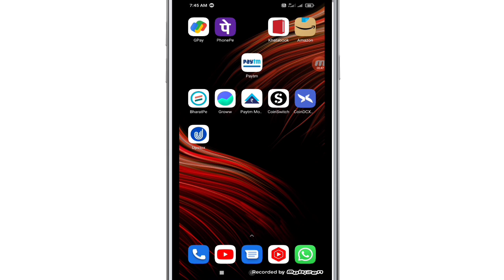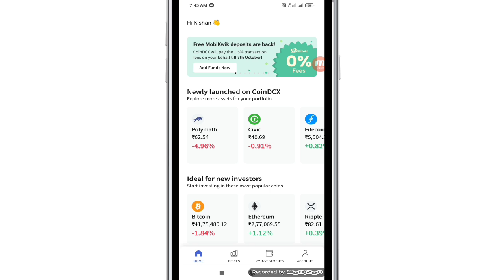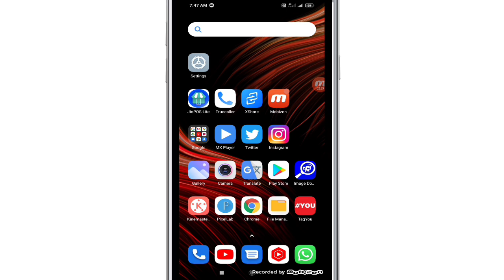CoinDCX Refer & Earn Loot Singup ₹100, Per Refer ₹100 || Withdraw Instant In Bank Account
WhatsApp channel CoinDCX Refer & Earn Loot Singup ₹100, Per Refer ₹100 || Withdraw Instant In Bank Account